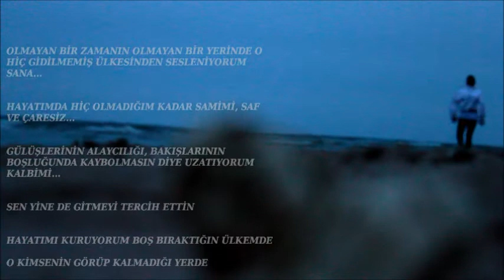olmayan ülke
TOLGA DEMİRCAN - KLODİAN DODA
YÖNETMEN: OKAN ÖZDEK